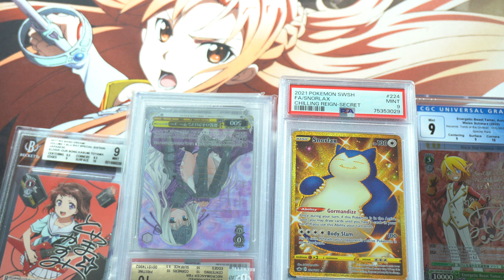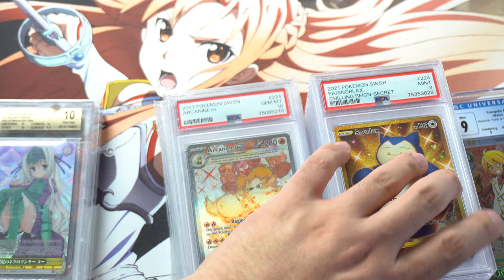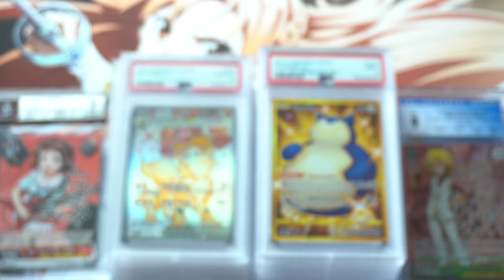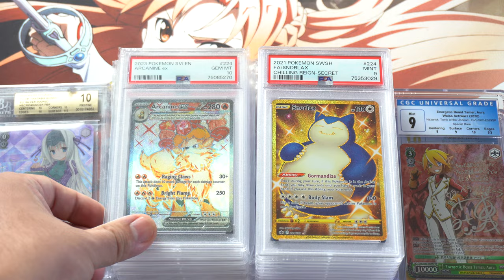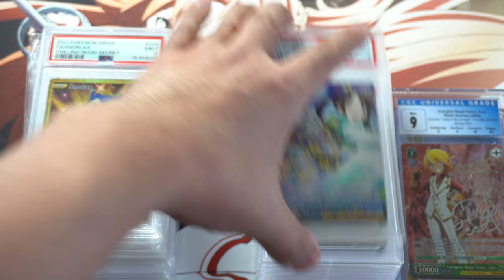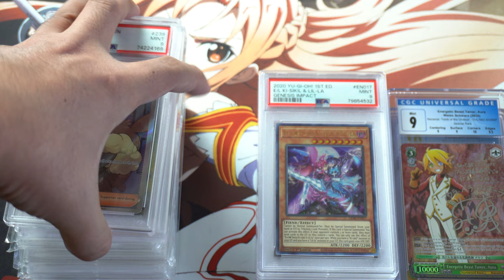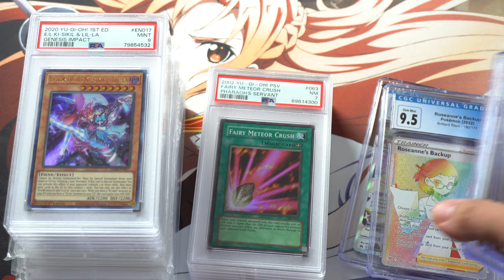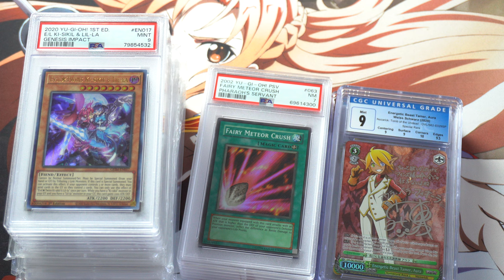My Secret to Buying TCG Cheap Slabs is to Never Buy PSA 10 Cards?